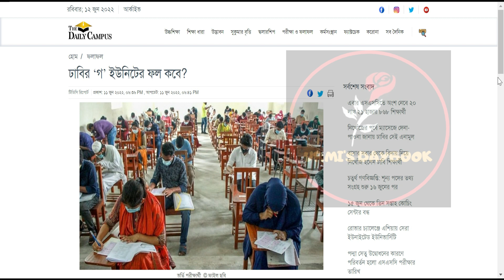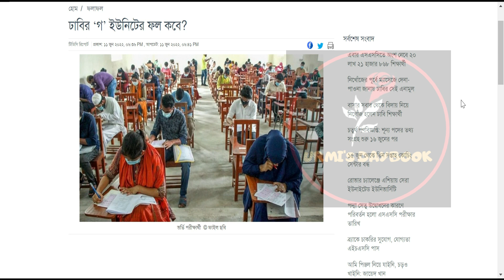ঢাকা বিশ্ববিদ্যালয় ভর্তি ২০২২ আপডেট |ঢাবি গ ইউনিটের ফলাফল কবে ? DU Admission 2022| DU C Unit Result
My another channel:
Bongo foodies:
😎Let’s connect:
Thumbnail Text: ঢাকা বিশ্ববিদ্যালয় ভর্তি ২০২২ আপডেট